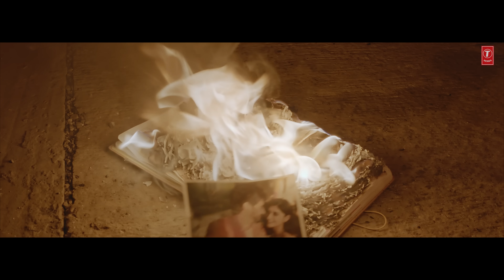Pyar Nahi Hoya (Official Video) | Kulshan Sandhu | Jidde Naal Pyar Si | Latest Punjabi Songs 2022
Presenting video of our new punjabi song " Pyar Nahi Hoya " by Kulshan Sandhu in which music & the lyrics of this latest punjabi song are also penned by Kulshan Sandhu Himself.

♪Full Song Available on♪
♪Song: Pyar Nahi Hoya
♪Singer/Music/Lyrics: Kulshan Sandhu
♪Female lead - Swati Chauhan
♪Video- The Ogzs
♪Poster - Poster Perfecto
♪Project - S Mukhtiar
♪Director; Sahil Baghra, Jerry Batra
♪Music Label: T-Series